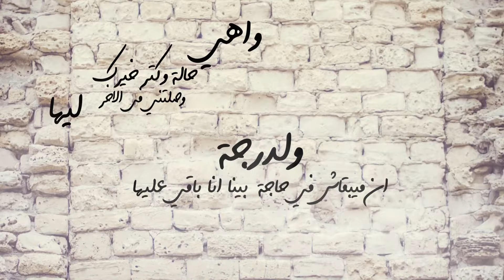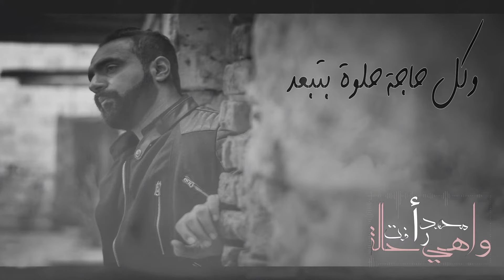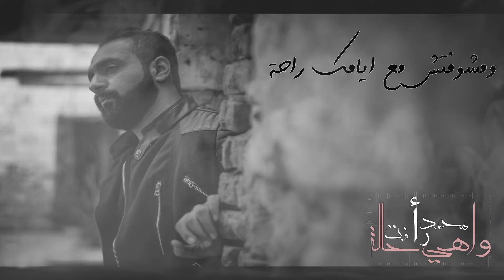محمد رأفت - واهي حالة The official music video of "WAHE 7ALA" - Mohamed Raafat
كلمات وألحان / محمد رأفت
توزيع / مؤمن ياسر
تسجيل ومكساج / مؤمن ياسر
كمانجات / أحمد مصطفي
فوتوجرافيا/ محمود مصطفي تيفا
فيديو/ وسام صالح